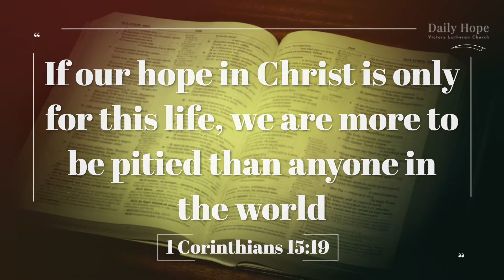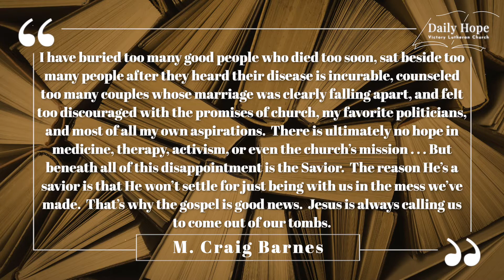DAILY HOPE Sep 7 - Our Greatest Hope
Our Greatest Hope

“If our hope in Christ is only for this life, we are more to be pitied than anyone in the world”
1 Corinthians 15:19